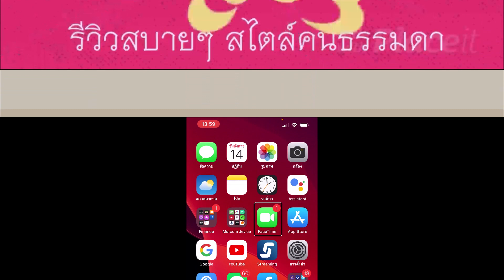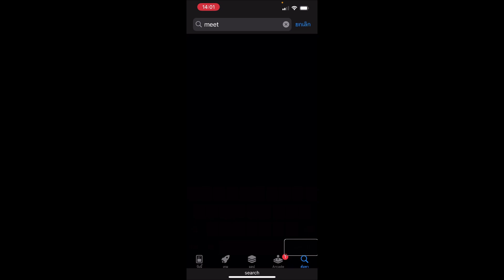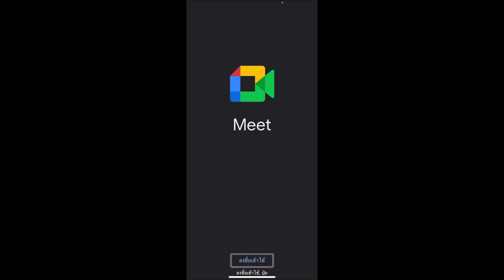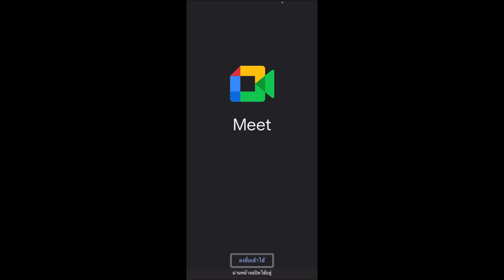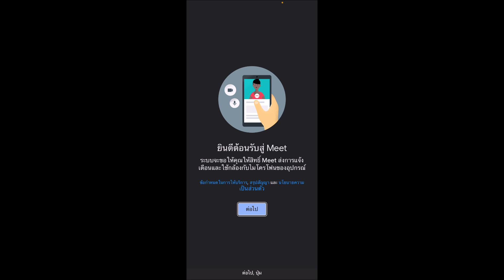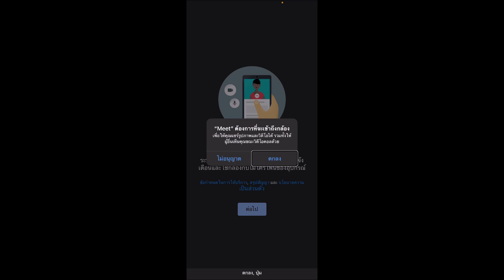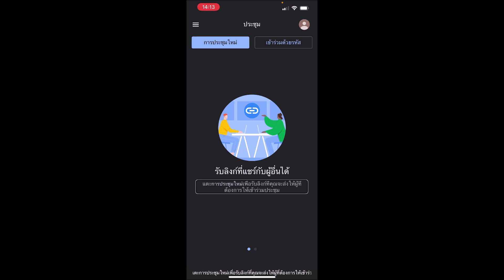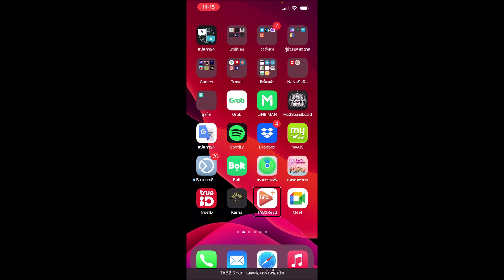โหลดและลงชื่อเข้าใช้อย่างไรใน Google Meet สำหรับผู้ใช้งาน VoiceOver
คำถามนี้ดีที่โทรเข้ามาในบริการหมอคอม 1414Plus ว่าผมต้องการใช้ Meet แล้วจะลงชื่อเข้าใช้งานอย่างไรละสำหรับเพื่อนคนตาบอดท่านนี้ ลองผิดลองถูกกันดู จนได้วิธีการที่ใช้ได้ดีเลยนำมาฝากกัน